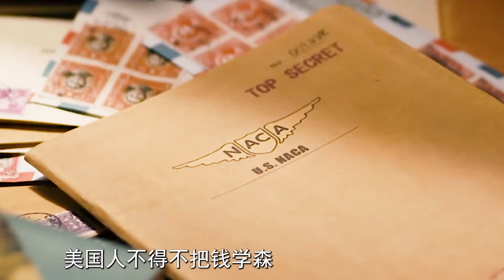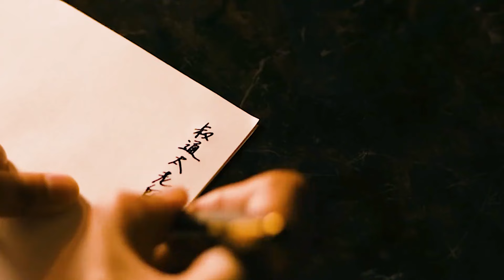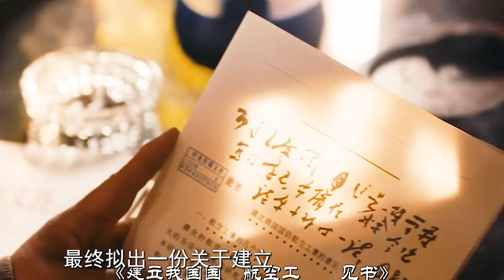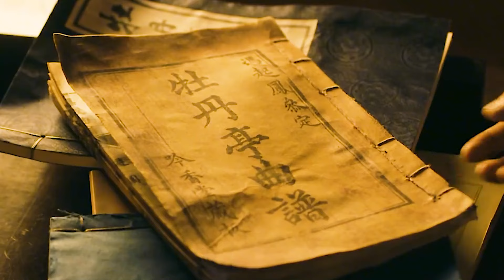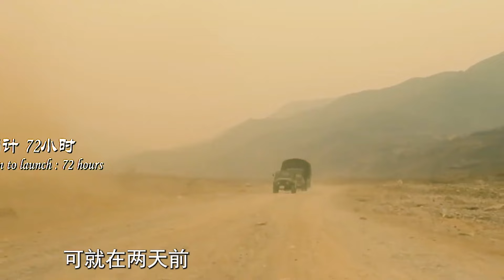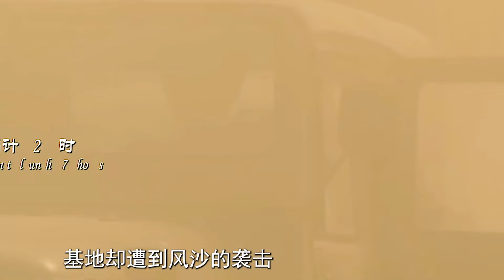致敬錢老心系祖國，他的存在使中國航天技術領先二十年